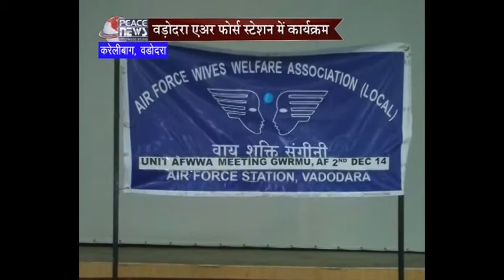December 09 2014 - Peace News - Brahma Kumaris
HEADLINES :

-Spiritual Carnival organised on the Occasion of 14th Annual Celebration of Om Shanti Retreat Centre (Gurgaon)

-Inaugurated by Governor of Haryana

-Meeting of President of India with Brahma Kumaris Sisters

-Foundation Stone Laying of Brahma Kumaris Centre in Raipur Rani (Haryana)

-Program on "Secrets of Happiness" in Bhuj

-Seminar on "Holistic Health" in Sarangpur (Madhya Pradesh)

-Inauguration of Meditation Hall in Pilibanga (Rajasthan)

-Seminar on "Climate" in Peru (South America)

Organizer: Brahmakumaris